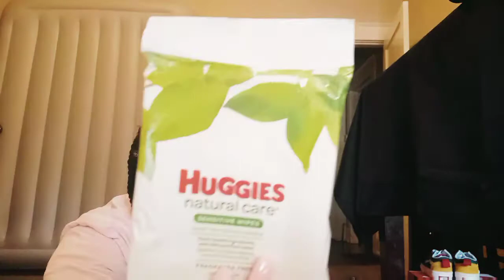WHAT'S IN MY 2 YEAR OLD TODDLER BOOKBAG.